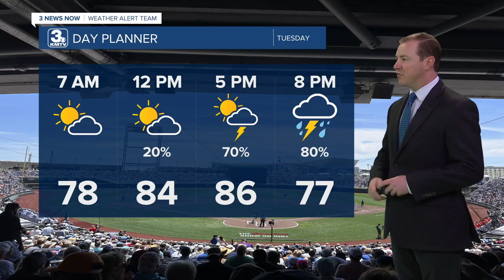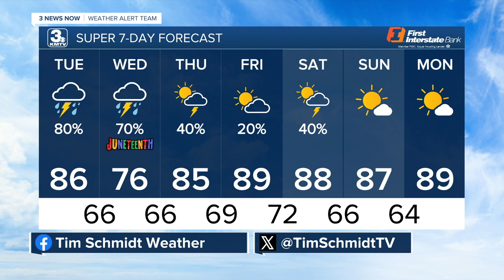Tim's 6/18 Tuesday Forecast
Storms and Heavy Rain Tuesday